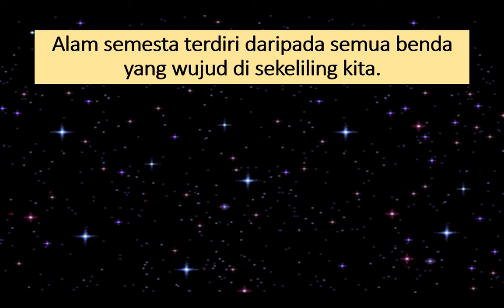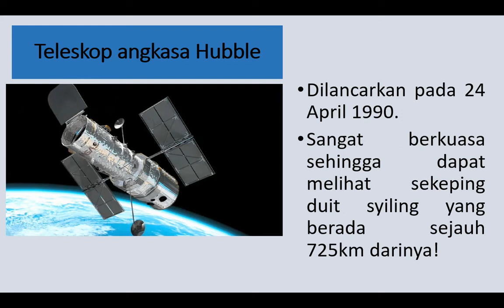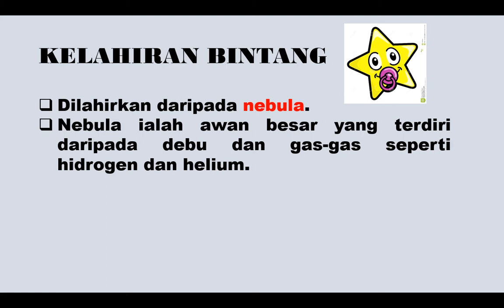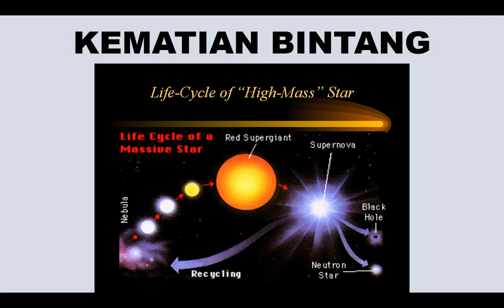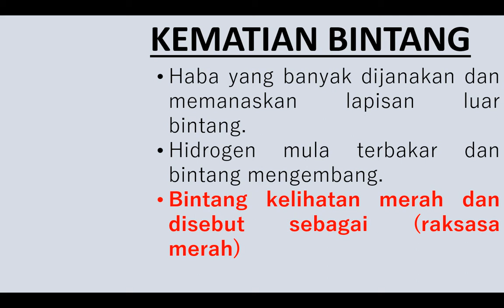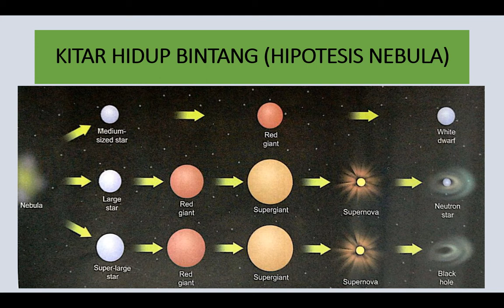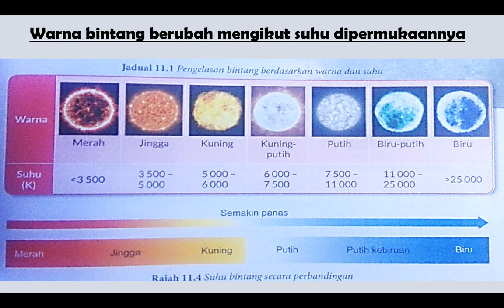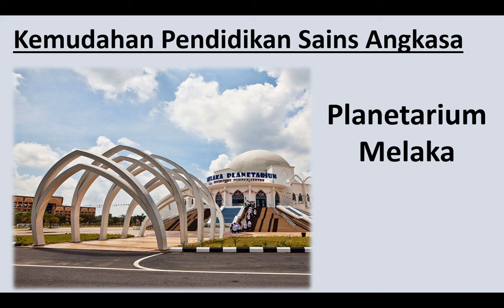Bintang dan Galaksi : Sains Tingkatan 2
Subjek : Sains

Tingkatan : 2

Topik : Bintang dan Galaksi

SMK Jati